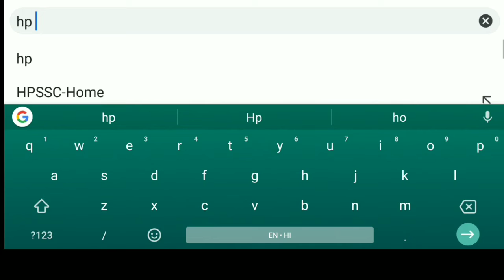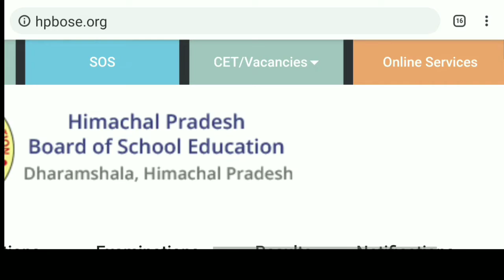HP CET Exam 2019 📖 (D.EI.ED) Written Exam 4 को, जानिए कब जारी होंगे एडमिट कार्ड 🧾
Dear Friends in this video we have share information of HP Education Board CET Deploma Of Elementary Education exam (D.EI.ED ).

*❒ ʏᴏᴜᴛᴜʙᴇ ᴄʜᴀɴɴᴇʟ➜*